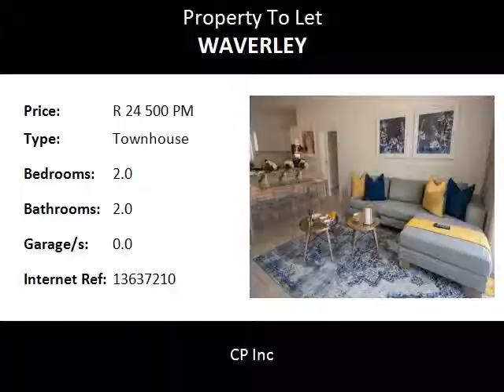2.0 Bedroom Townhouse To Let in Waverley, Johannesburg, South Africa for ZAR R 24 500 Per Month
Bedrooms: 2.0
Bathrooms: 2.0
Garages: 0.0
Price: R 24 500 Per Month

Property Description:

Brand new 2 bedroom, 2 full bathroom garden unit that has been furnished with new furniture and appliances.

Overview:

• All North-facing bedrooms and living area

• Modern finishes including Blum kitchens, Bosch Appliances and Hans Grohe taps

• Walk-in dressing room in the Main.

Green Living:

• Paloma gas geysers

o Unlimited hot water

o On demand, real-time water heating- you only pay for hot water used

o No stored hot water- no possibility of a burst geyser tank

• Natural Gas cooking

o Clean, efficient and safe source of energy

• LED Lighting

• Low energy laminated glazing installed

• Borehole system installed for garden irrigation and available for general use

Convenience:

• Fibre-to-the-home available

• Pre-paid electricity and water meters installed

• Onsite maintenance

• Gardens serviced weekly

• Lock and up go lifestyle

Location:

• 5-minute drive from Melrose Arch and Rosebank business district

• Close to Corlett and Athol Oaklands M1 onramps

• Walking distance to St. Mary school

Security:

• 24/7-manned gate

• 24/7-armed response (CAP)

• 24/7 Offsite surveillance

• Biometric access control

The complex is CAT friendly only.